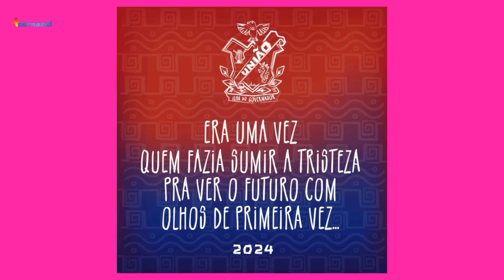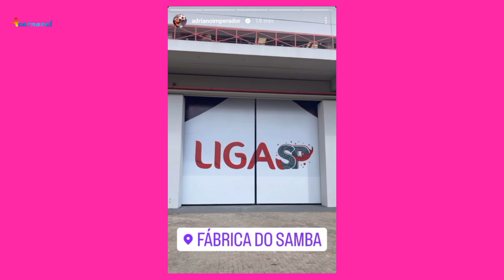💣 As Polêmicas e Tretas nas Escolas de Samba para o Carnaval 2024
A Fê fez um vídeo atualizando sobre os ultimos babados e polêmicas nas escolas de samba, além de as outras novidades da semana pro Carnaval 2024